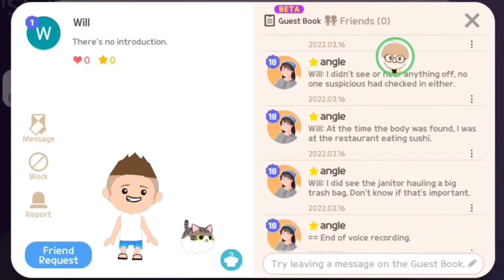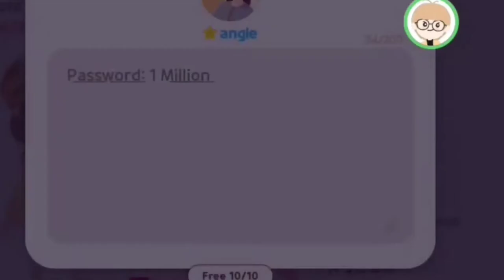Murder Mystery in Angle's Hotel - NeeekoShin & Beezeen PlayTogether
There's a crime scene at Angle's Hotel!

So Detective Neeeko and his partner Beezeen, immediately take action in investigating the mystery of the murder.

Follow them in YT ☺️